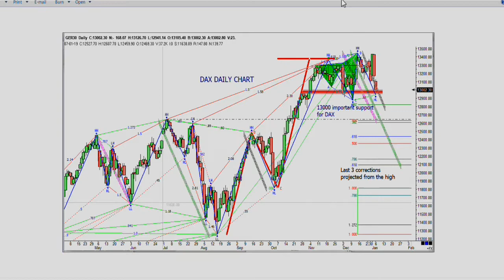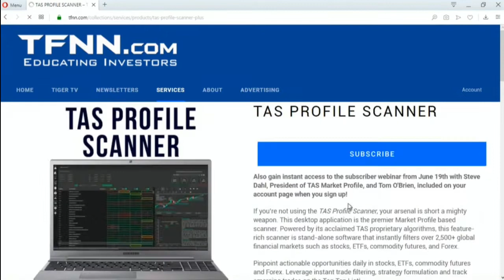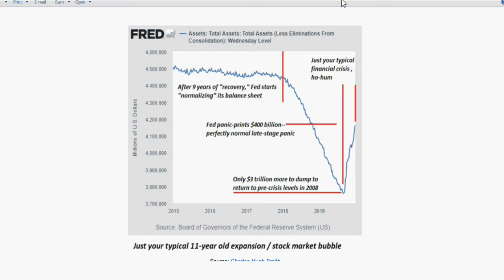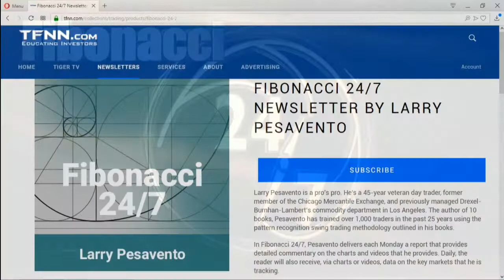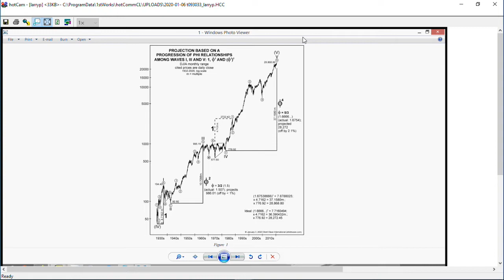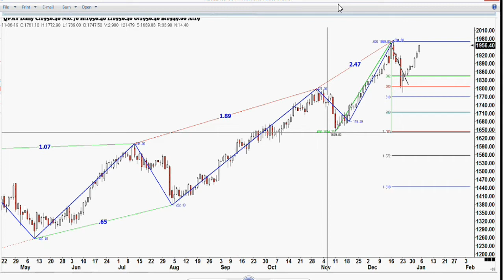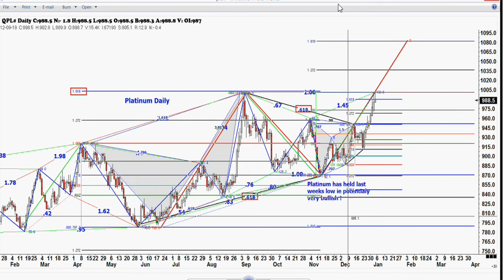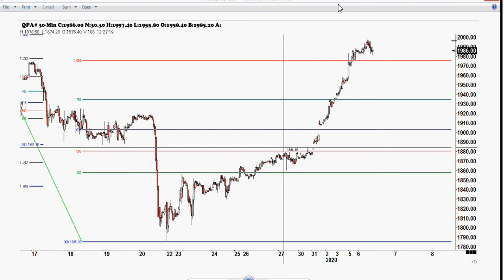January 6th, Trade What You See with Larry Pesavento on TFNN